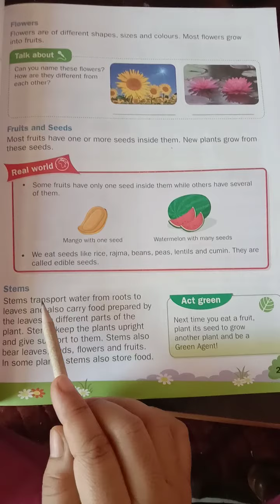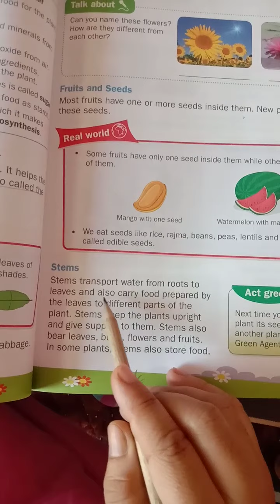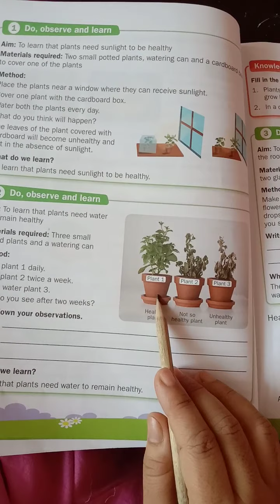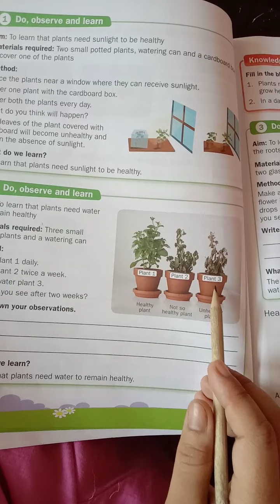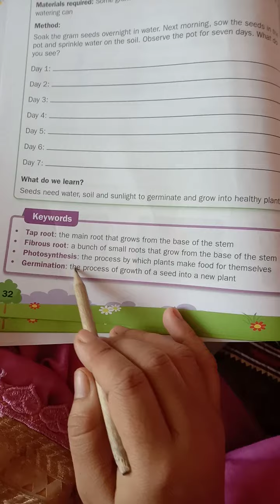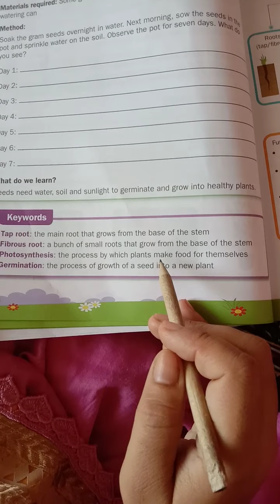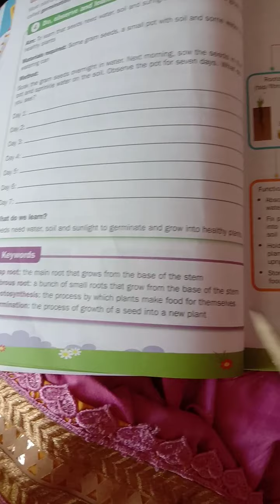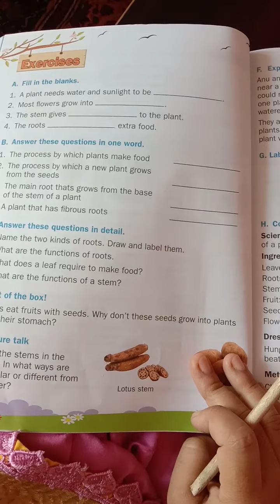Class-3,Science,Lesson-2,Parts of a Plant (part-2)